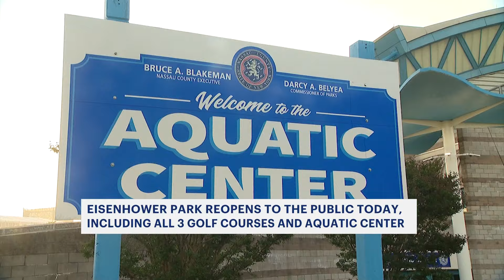Eisenhower Park reopens to the public following T20 Cricket World Cup | News 12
For nearly two weeks, the T20 Cricket World Cup has caused road closures and restrictions near Eisenhower Park. However, everything is now back to normal as it fully reopens to the public. The 930-acre park is fully reopened, and crews will begin to dismantle the stadium that held 35,000 cricket fans.